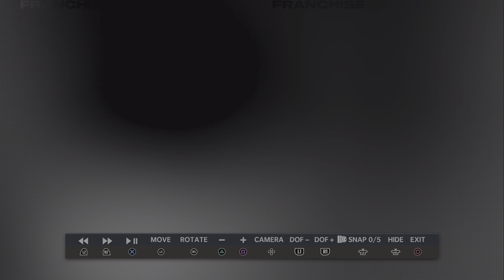Super Competitive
Franchise putting in work